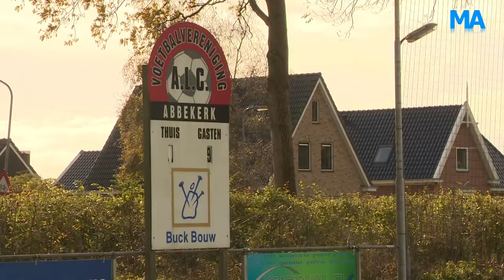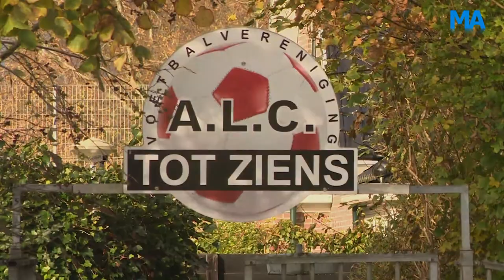Reportage Voortbestaan ALC in gevaar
ABBEKERK - De noodklokken luiden over het voortbestaan van voetbalvereniging ALC uit Abbekerk/Lambertschaag. De club is met spoed op zoek naar nieuwe bestuursleden en als deze niet op zeer korte termijn worden gevonden dan hangt het voortbestaan van ALC aan een zijden draadje. Verslaggever Jimmy Miltenburg nam een kijkje bij ALC.